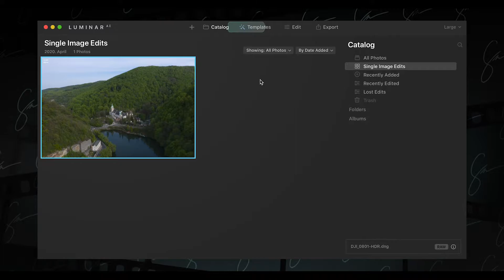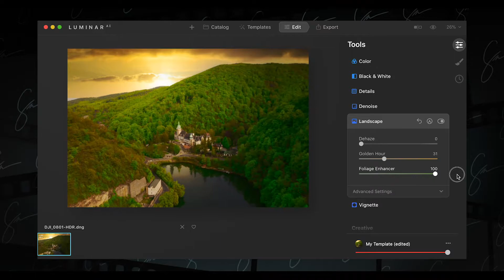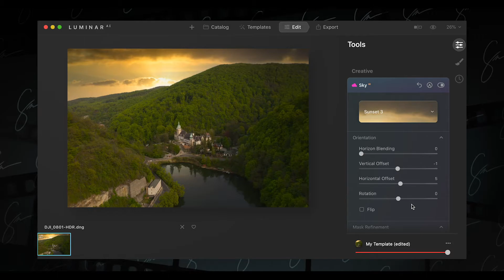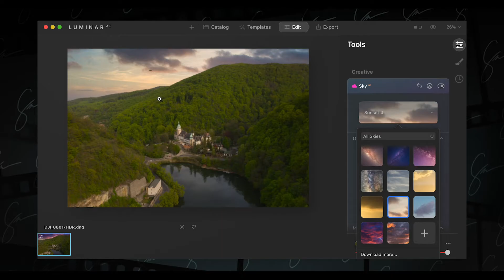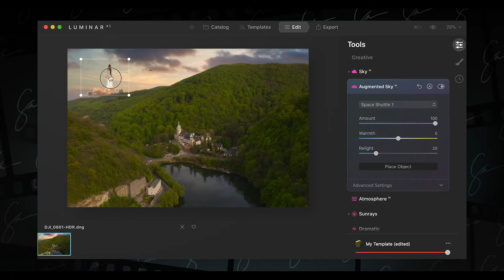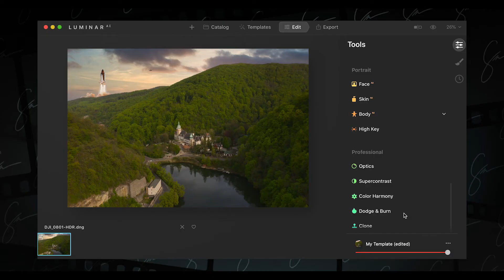Luminar AI VS Lightroom képszerkesztés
Képszerkesztés a Lightroom helyett Luminar AI-al? Megéri megvásárolni? Milyen az égbolt csere? Mit tud még? Apró és nem átfogó magyar nyelvű teszt a programról. Ha szeretnél még több hasonló videót, kattints a linkre

🍕 Éhes vagy? Spórolj 1000 ft-ot az első rendelésedből a WOLT-on! Kuponkód: VOBE6
Vagy spórolj a Netpincéren 500 ft-ot: